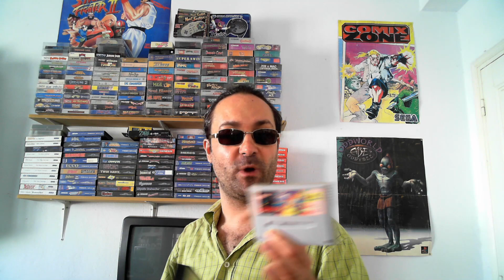La préservation du patrimoine vidéoludique